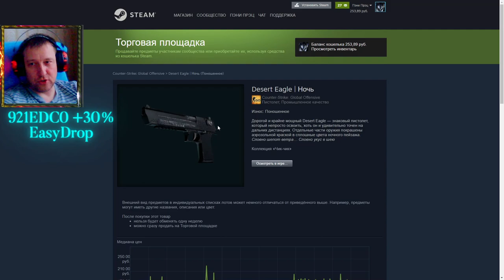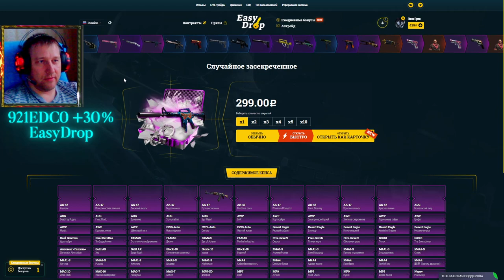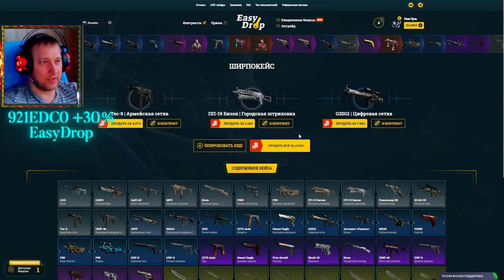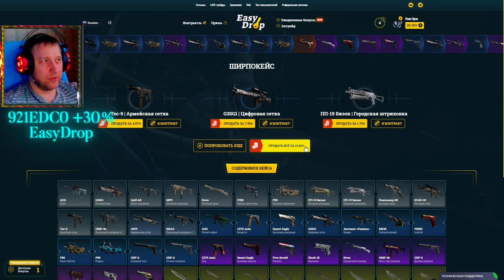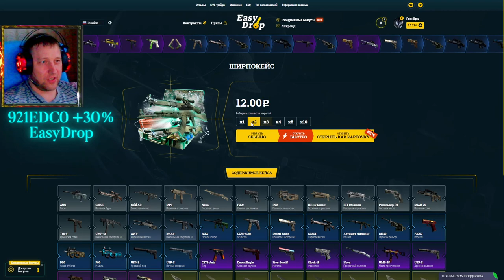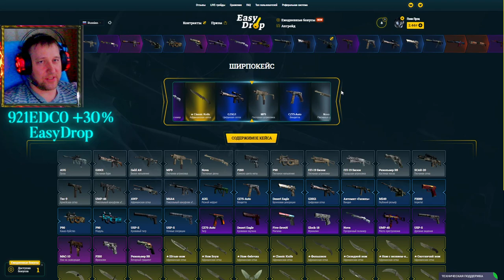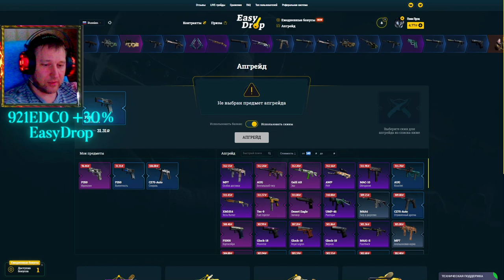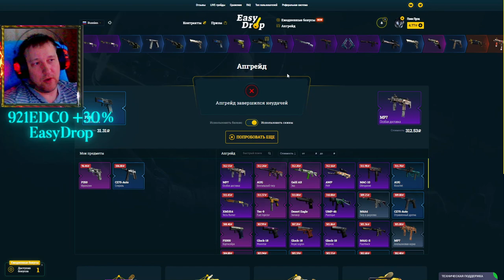EasyDrop ► ИзиДроп ► Продолжаю ломать скрипты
💰💰💰 Поддержка канала 💰💰💰
💎 10000... Буггагатти
В это воскресенье 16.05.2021, очередной еженедельный розыгрыш:
1й лот P2000 | Пистолет Износ: Немного поношенное
2й лот USP-S | Неисправность Износ: После полевых испытаний
3й лот SSG 08 | Параллакс Износ: Немного поношенное
Условия следующие:
3) Быть на стриме во время розыгрыша
4) Аккаунт без трейд бана (максимальный срок 1 сутки)